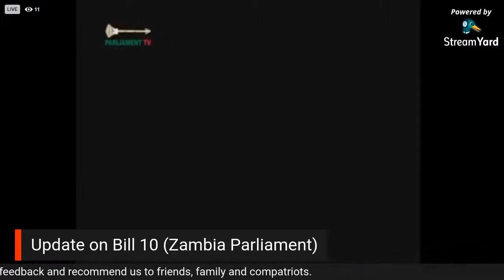Latest update on Bill 10 proceedings by Zambia Parliament (June 2020)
Latest update on the controversial Bill 10 of @Zambia